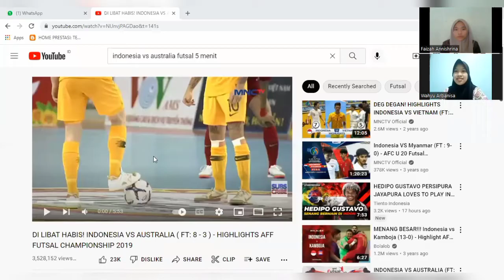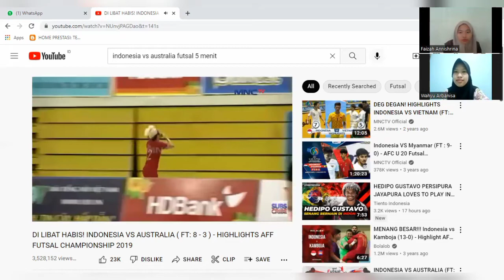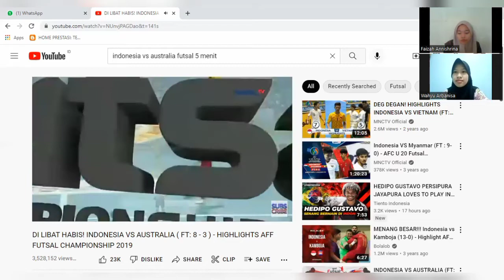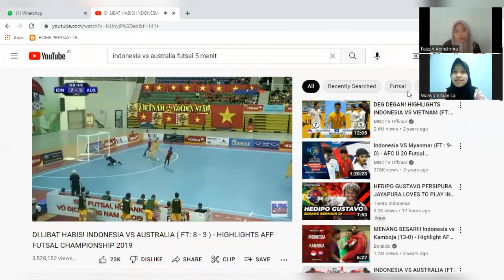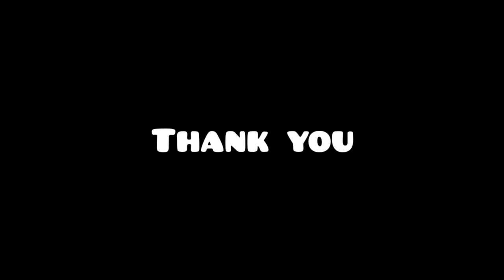Wahyu Arbanisa - 6103421021 - UTS Sport Event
Wahyu Arbanisa